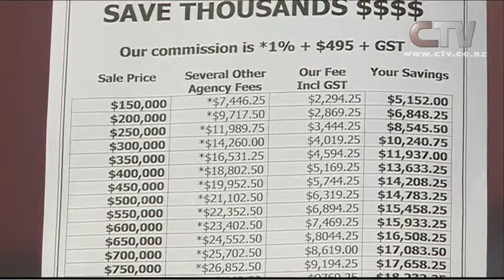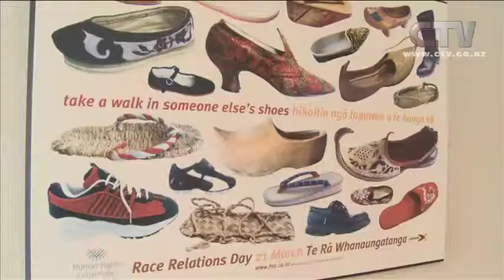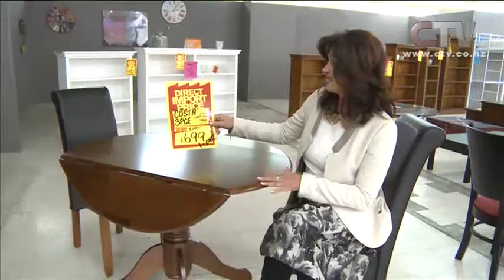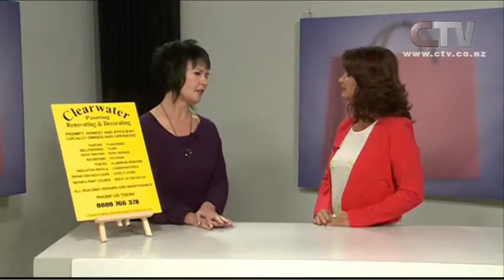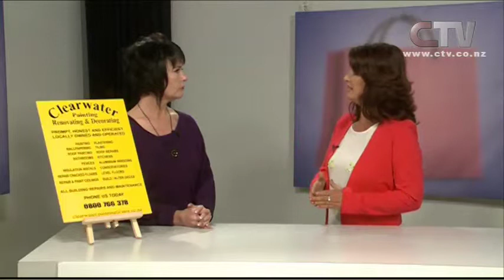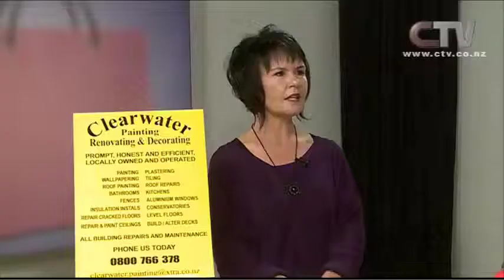Let's Go Shopping - Monday 15 September